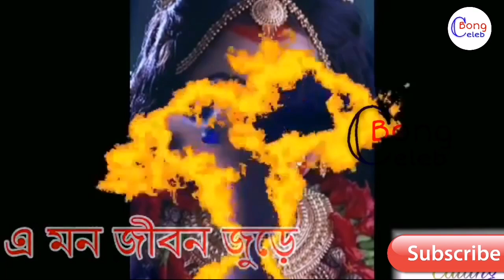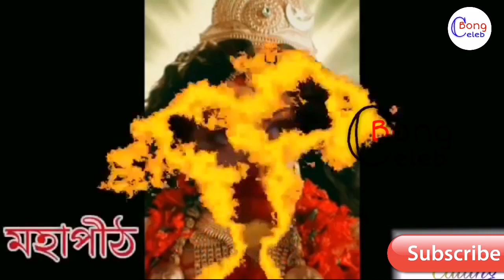Joy Tara Joy Ma Tara Joy Bam Joy Ma Tara | Mahapith Tarapith Serial Title Song | Bong Celeb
This Video Is Credit By  Star Jalsa Channel & Star Network. Additional Credit "Mahapith Tarapith" Serial Team.
About this Serial :--
*Also known as -- মহাপীঠ তারাপীঠ
*Source -- Star Network
*Online Streaming -- Hotstar
*Genre -- Mythology Drama
*Starring --
1.Jeetu Kamal
2.Samriddhi Adrija Mukherjee 3.Nabanita Das
4.Shonali Chowdhury
*Country of origin -- India
*Original language(s) -- Bengali
*No. of seasons -- 1
*Production
=Producer(s)
1.Surinder Singh
2.Nispal Singh
3.Dheeraj Dhoopar
*Production company(s) -- Surinder Films, DD Makers Star Act Release
*Original network:- Star Jalsha
*Picture format:- 576i SDTV, 1080i HDTV
*Original release:- 4 February 2019 –
present
CONTENT DISCLAIMER :- If you have a complaint about something or find your content is being used incorrectly, please send a private Youtube message for deleting your content before making Copyright claim.
Hello Viewer Enjoy this Video.